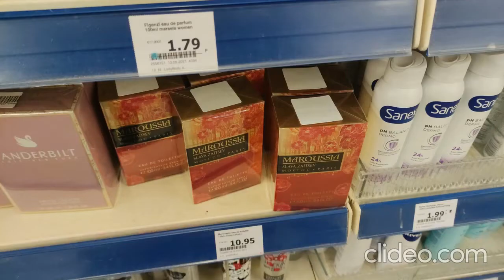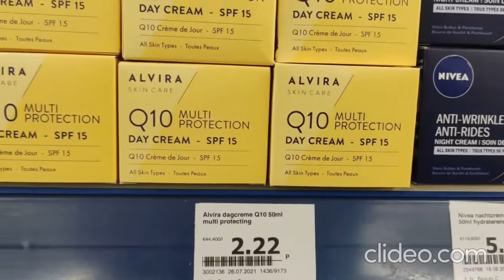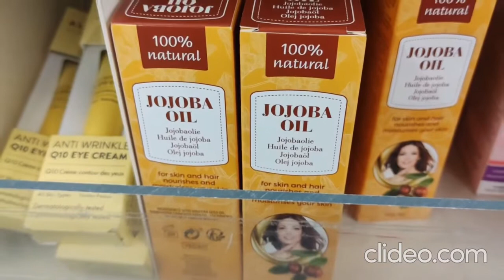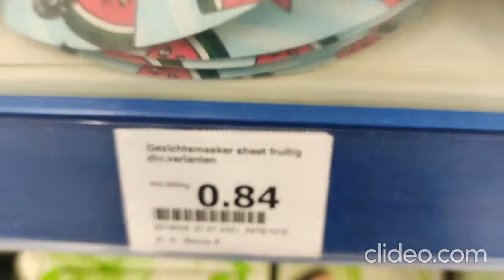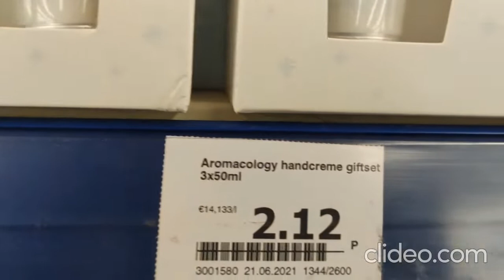Action جديد موا د التجميل والعطور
Thank you for watchinf and visiting
إخواني أخواتي المرجو الإشتراك بقناتنا ولكم جزيل الشكر